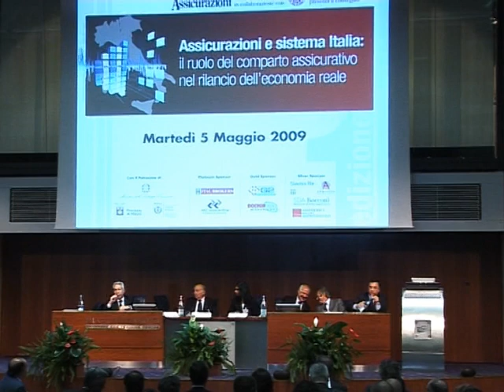Paolo Panarelli - Direttore Generale Consap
Assicurazioni e Sistema Italia: il ruolo del comparto assicurativo nel rilancio dell'economia reale organizzato dal Giornale delle Assicurazioni in collaborazione con AIBA Assiciazione Italiana Broker di Assicurazioni e Riassicurazioni.
Tavola Rotonda sui Rischi Imprenditoriali e extraimprenditoriali nella crisi dell'economia reale, le assicurazioni tutelano le aziende ?
Palazzo Mezzanotte 5 Maggio 2009 Milano